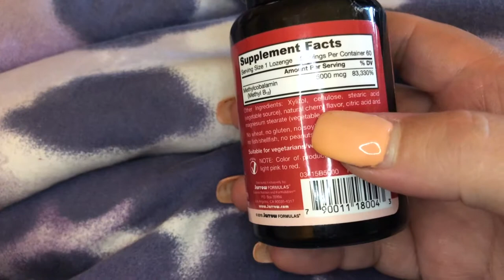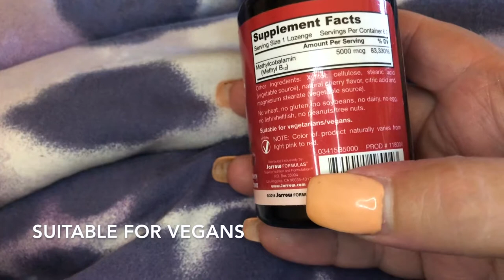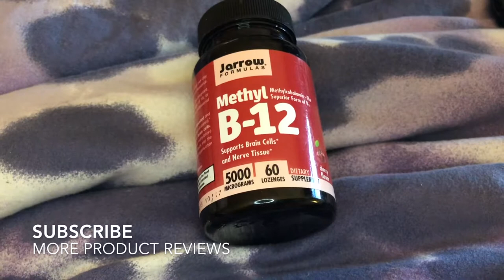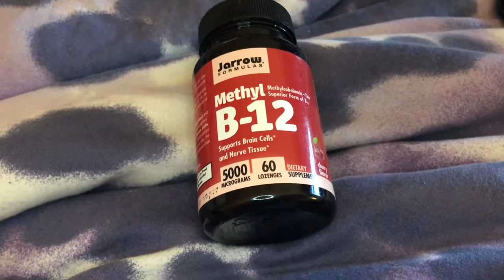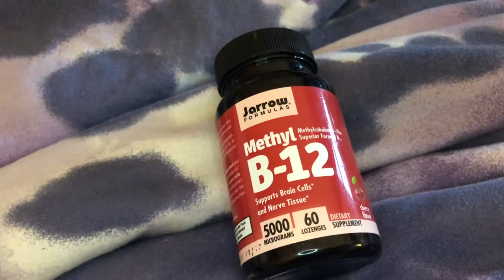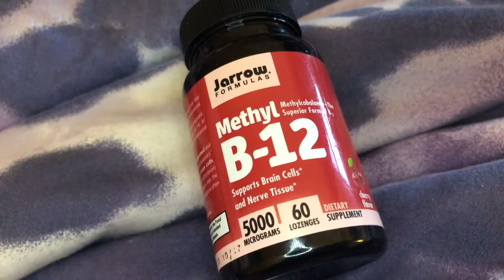✅ How To Use Jarrow Formulas Methyl B12 Supplement Lozenges Review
About this product:

Jarrow Formulas Methyl B12 Supplement Lozenges

Dietary Supplement
EZ Melts, Source Naturals, Now Foods, Nordic Naturals
Doctor's Best, Healthy Origins, and Deva Nutrition Brand.

Jarrow Formulas Methylcobalamin (Methyl B12), Supports Brain Cells, 5000 mcg, 60 Lozenges

We are a participant in the Amazon Services LLC Associates Program, an affiliate advertising program designed to provide a means for us to earn fees by linking to Amazon.com and affiliated sites. New Project